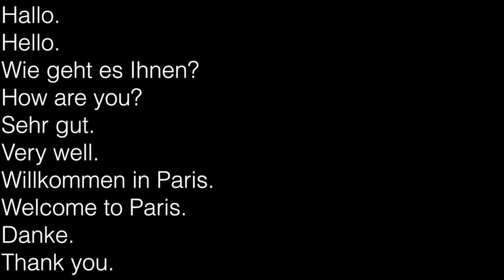Learn German Conversation - Basic Greetings